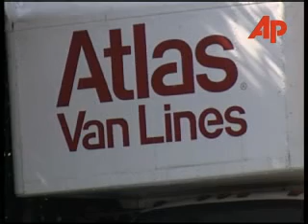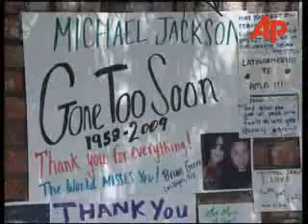Jackson compound, removal vans, fans, Janet Jackson in vehicle.flv